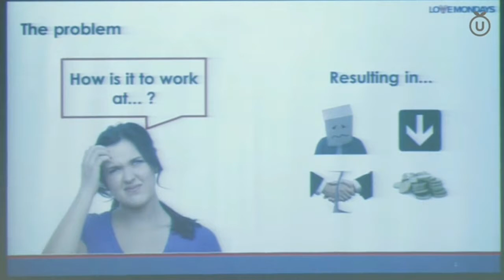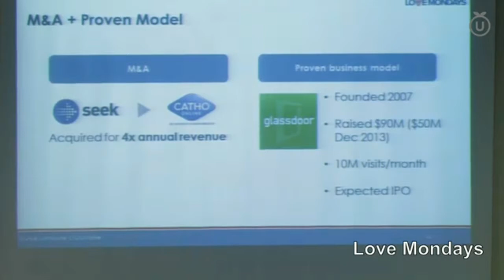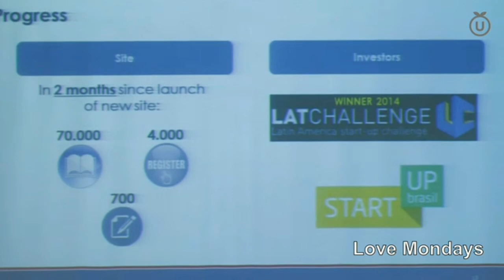Assista a apresentação de Luciana Calleti da Love Mondays na U-Start Conference Brazil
Apresentação em inglês da representante da Love Mondays na U-Start Conference Brazil, que selecionou quatro startups brasileiras para disputar investimentos europeus, num concurso que será realizado em Milão, Itália, no próximo mês de abril.